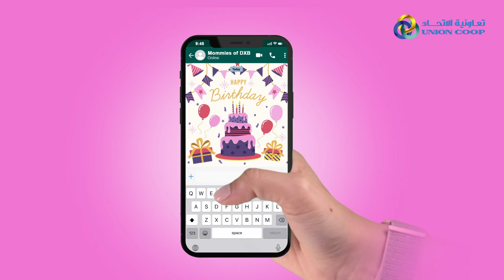Shop and win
Have the perfect girls gathering and get a chance to win the one and only Lexus IS300 and iPhone prizes, just download our smart online store application and place an order worth 100 AED or more, until 15 October.
T&C apply.

استمتعي بأحلى الأوقات مع صديقاتك واحصلي على فرصة رائعة لربح سيارة لكزس IS300
 المذهلة وهواتف آيفون، حمّلي التطبيق الآن وتسوقي بقيمة 100 درهم أو أكثر، لغاية 15 أكتوبر. قد تكونين أنتِ سعيدة الحظ!